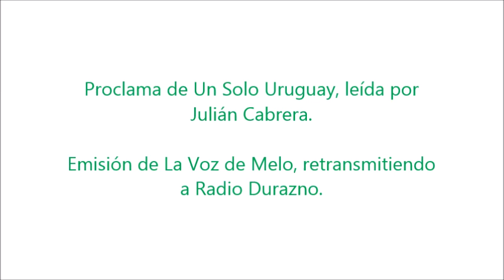Proclama del Movimiento Un Solo Uruguay [23.01.2019] | AUDIO RADIAL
Aquí está la proclama leída por Julián Cabrera del movimieinto Un Solo Uruguay.

Grabado de la transmisión radial de La Voz de Melo.